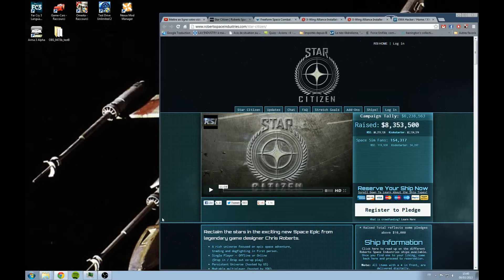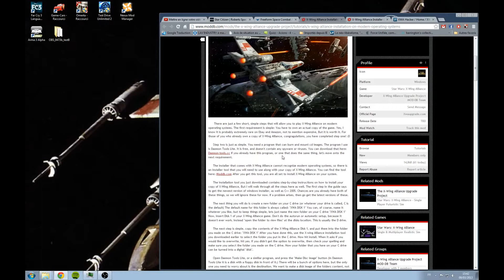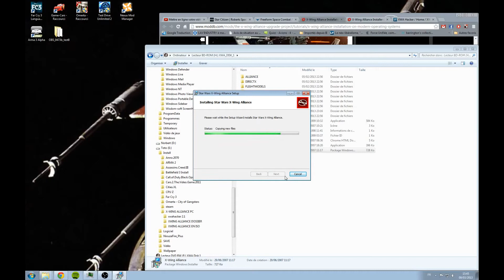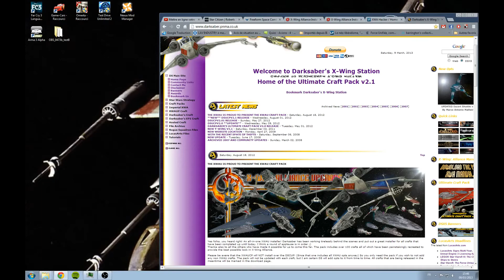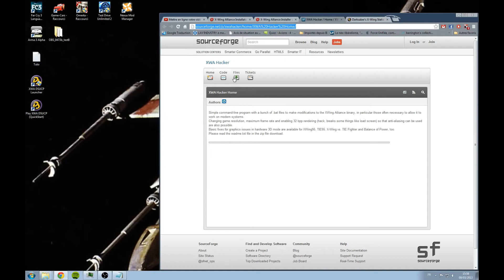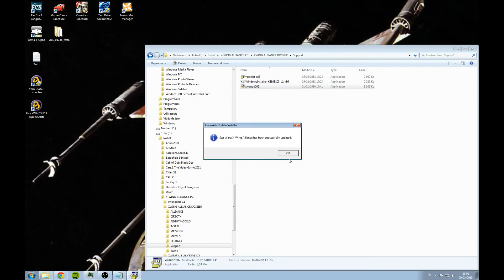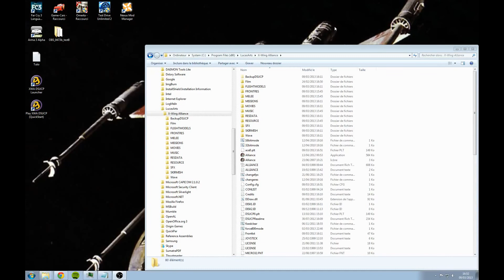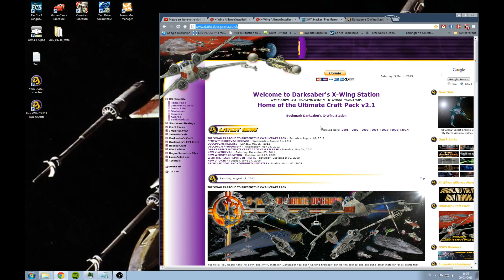Tutorial: Comment réinstaller X-Wing Alliance?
Tutorial en Anglais